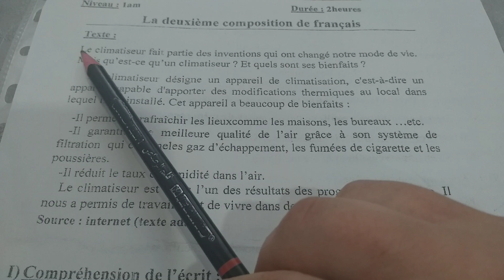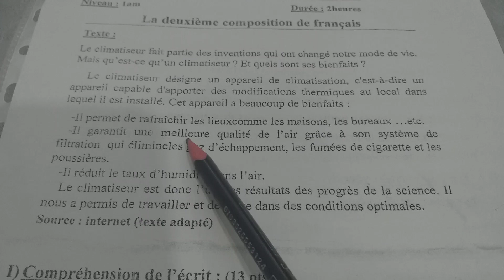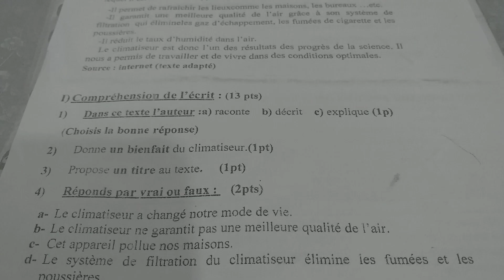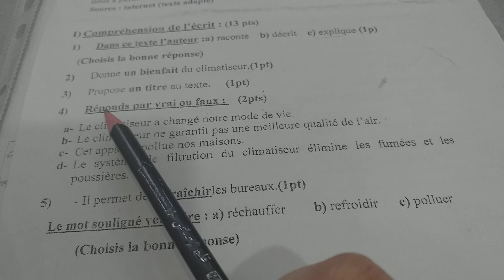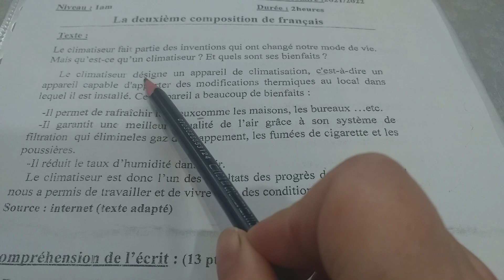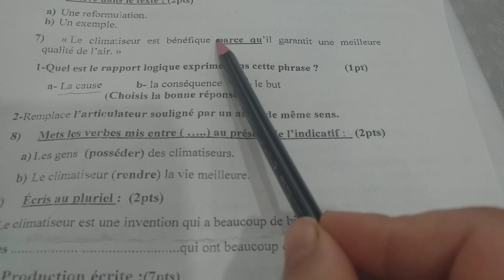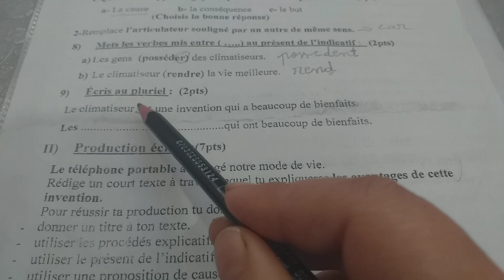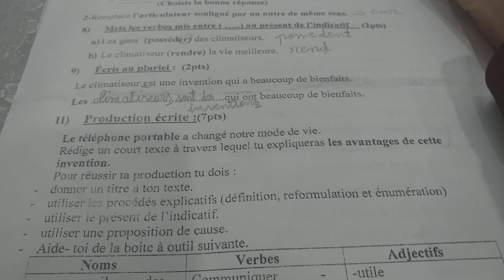اختبار الفصل الثاني لللغة الفرنسية السنة أولى متوسط نموذج رقم 03 composition de français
اختبار الفصل الثاني لللغة الفرنسية السنة أولى متوسط نموذج رقم 03
امتحان الفصل الثاني لغة فرنسية سنة أولى متوسط نموذج رقم 03
composition de français pour les premières années moyenne modèle numéro 03